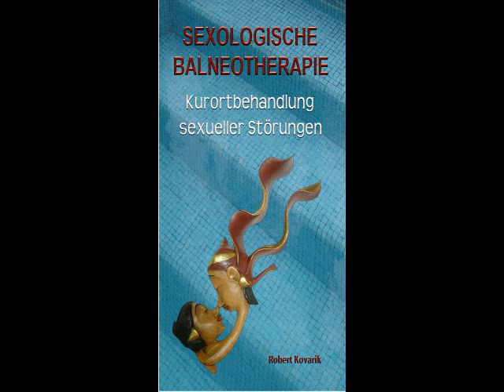1/3 Sexologische Balneotherapie Kurortbehandlung sexueller Störungen Einführung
Immer mehr Menschen leiden unter einer gestörten Sexualität. Bisherige Ansätze helfen oft unzureichend, da sie meistens einseitig sind  (Psychologie, sexuelle Übungstherapie) oder Sexualfunktionen mit Aufputschmitteln (Alkohol, Cantharis, Viagra, Cialis, usw.) nicht harmonisieren, sondern zu erzwingen versuchen.

Dieses weltweit erste Fachbuch beschäftigt sich mit der kurörtlichen Sexotherapie, die einen völlig anderen, physiologischen Weg geht.

Die Sexologische Balneotherapie ist ein wahrer Geheimtipp, löst sie doch grundlegend auf eine faszinierend einfache und schnelle Weise die vorhandenen Sexualstörungen biologisch auf. Mehr noch: Zusätzlich zu ihrem überzeugenden sexuellen Effekt trainiert und stärkt sie die allgemeine Selbstheilungstendenz mit spürbaren Verjüngungseffekten und langfristig festerer Gesundheit.

Dieses Fachbuch ist nicht nur für Ärzte, Sexologen , Gynäkologen, Physiotherapeuten oder Heilpraktiker gedacht, sondern auch für Kurkliniken, Hotels, Wellnesseinrichtungen und sonstige unternehmenslustigen Menschen. Denn die Optimierung der Sexualität durch physiologische Maßnahmen ist keine ausschließlich ärztliche Aufgabe und unterliegt nicht den Beschränkungen des Deutschen Heilpraktikergesetzes. Dennoch ist es ein Fachbuch mit wertvollem Wissen aus der Praxis für die Praxis, geschrieben von einem Fachmediziner, der diese spezielle Badekunst entwickelte und länger als 35 Jahre erfolgreich praktizierte. Es beinhaltet gebrauchsfertige Informationen um einen der stärksten Triebe - die Sexualität - mit neuen, gesunden Impulsen schnell, wirksam und sogar mit einem Spaßfaktor zu beleben und zu normalisieren. Mit bestehenden Badeeinrichtungen lässt sich dieses Wissen sofort umsetzten. Aber auch für alle Neugründungen ist die Sexologische Balneotherapie eine sehr lohnende Investition.

Robert Kovarik „Sexologische Balneotherapie",
Ebook: Ebook-Ciando-Verlag